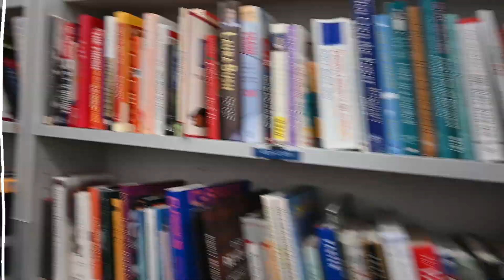Tyler's Dad Jokes